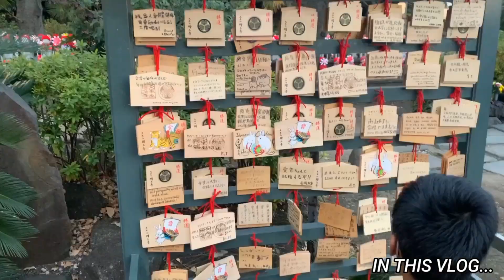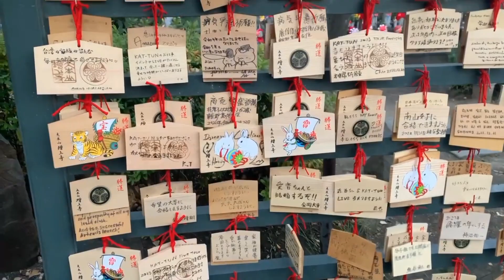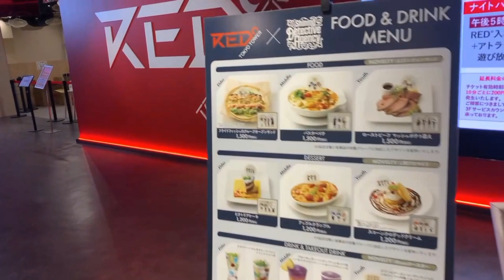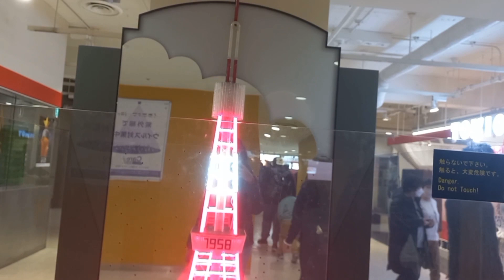New Year Eve Celebration in New Country|Outing with Friends|Tokyo Tower|Buddhist Temple|Illumunation